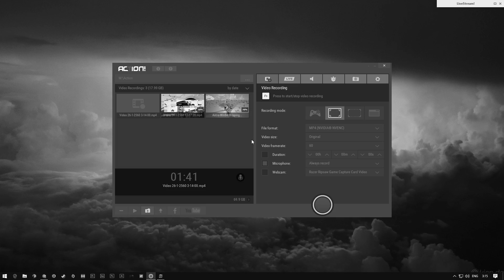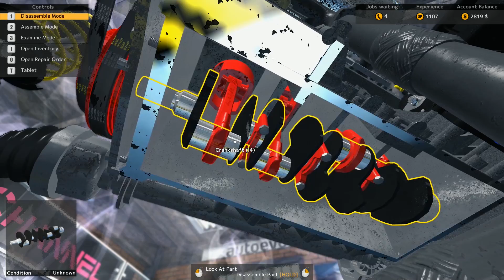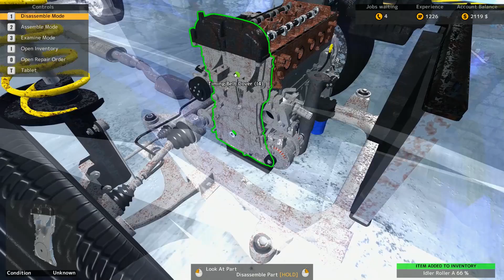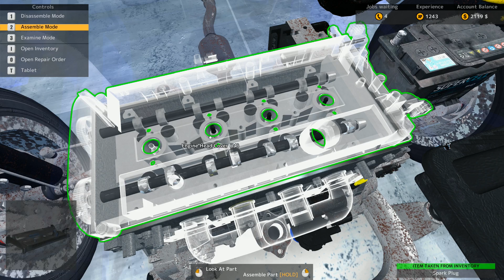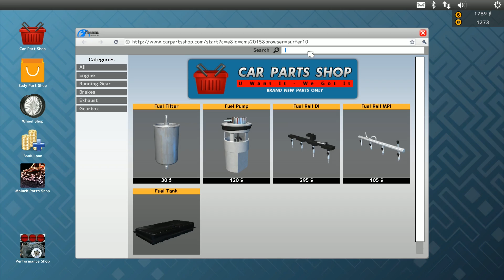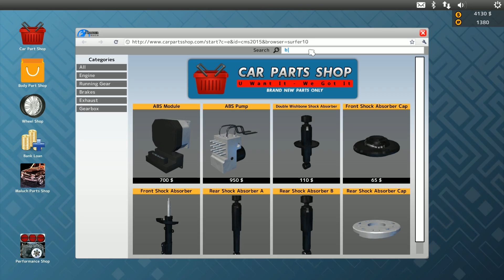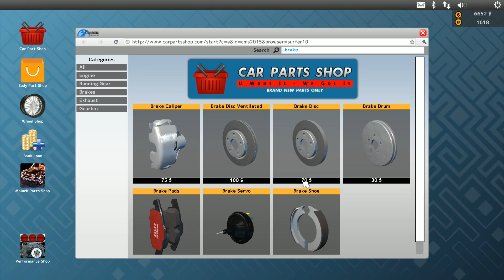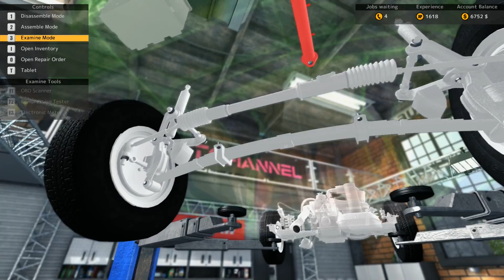Car Mechanic #2 - จับถอดประกอบรถ(พัง)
อยากได้เกมส์ราคาถูกหรอ ? ซื้อเลย !
คืนเงิน 3% เมื่อใช้โค้ด : RapBeer